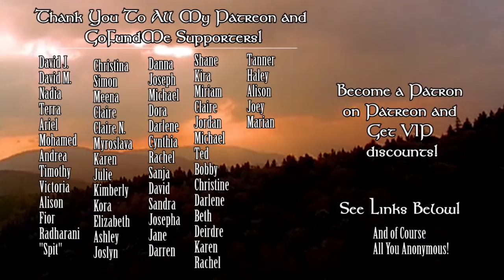Gemini Weekly Horoscope December 4-10 2017 Astrology & Tarot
Weekly Horoscope December 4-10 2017 Astrology & Tarot